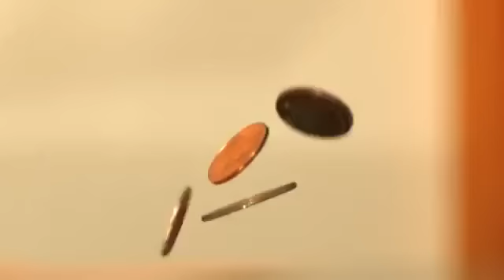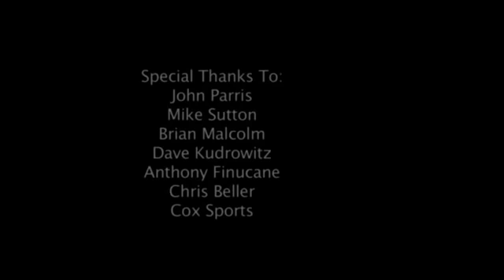رووعة |احتراف التصوير البطيءcool | slow motion photography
اضغط اشتراك ؛-)
اضغط اعجبني ^^
فائدة الاشتراك في هذه القناة : قناة مخصصة للضحك والترفيه ، مشاهدة اشياء غريبة ، جميع الفيديوات عالية الدقة ، والكثير الكثير )
موضوعات القناة : فيديوهات مضحكة ، لقطات مضحكة ، مقالب مضحكة ، التصوير البطيء ، تجارب علمية والكترونية ، تجارب فيزيائية ، حيوانات مضحكة ، فيديوهات اطفال ، اعلانات ، .الخ
نرجوا ان تستمتع بالمشاهدة :-)
Press subscription;-)
Click liked ^^
Useful to participate in this channel: channel dedicated to laughter and entertainment, watch the strange things, all HD videos, and much much more .)
Channel: Funny Videos, Funny dumps, slow imaging topics, scientific and electronic experiments, physical experiences, funny animals, children's videos, ads, etc .
Please enjoy the road:-)